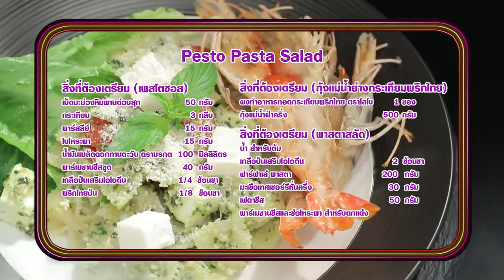'นานา' VS 'เท็ดดี้' เป่ายิงฉุบทำเมนู PestoPastaSalad l FOOD FIGHTO l EP.106 [3/3]